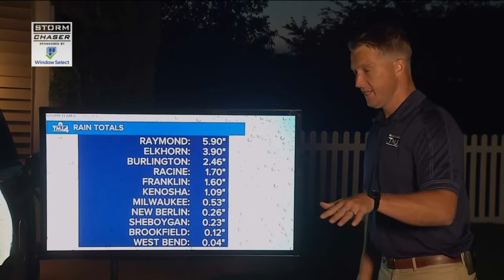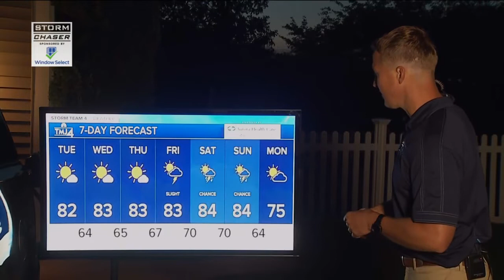Mostly sunny skies and less humid Tuesday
We're in for a beautiful day across southeast Wisconsin. We'll have mostly sunny skies and temperatures topping out in the lower 80s.